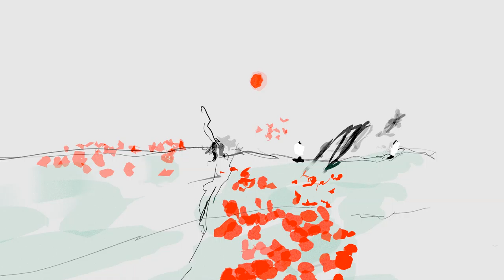red tulips red beret and me